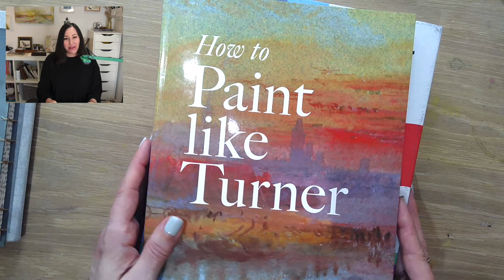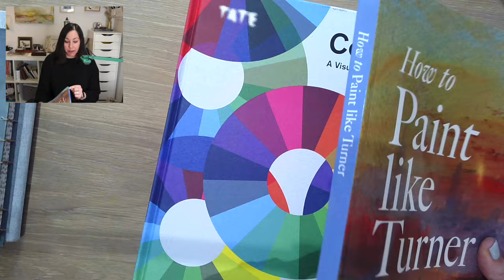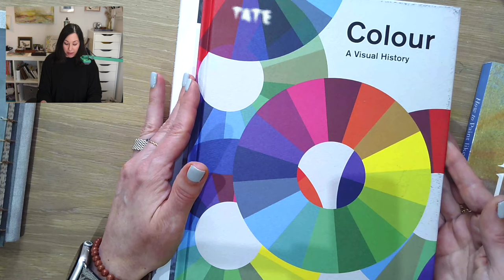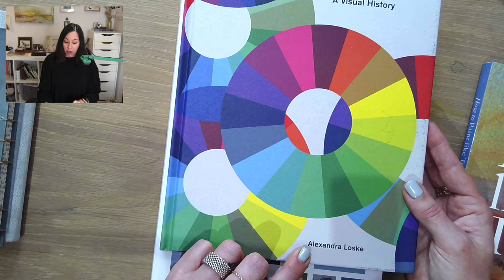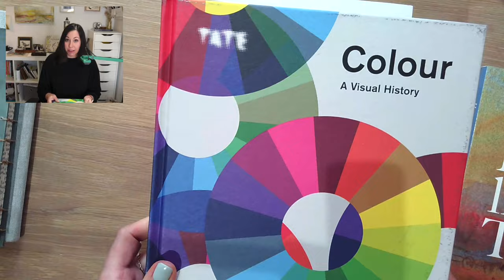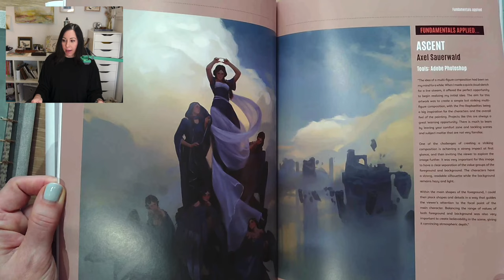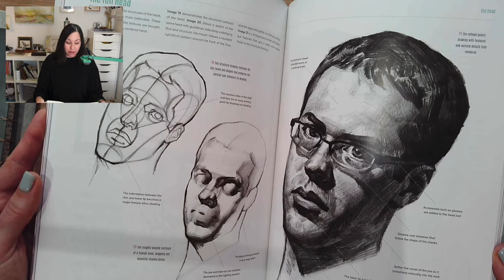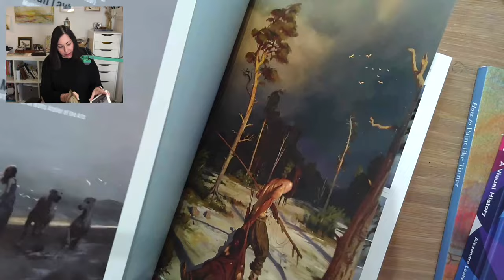Art Books for Artists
I hope you enjoyed this video and hope you join me for more art making, as you learn how to paint with watercolor, and have more fun while I do my best to make it simple for you!

Don’t miss out on all the freebies and insider goodies I offer to my newsletter subscribers!

If eBooks are you thing, I have create a few here for you to check-out

If you are new to watercolors and looking to learn along with me as I teach you everything you need to get started painting things that you will love!? Join my new Watercolors Made Simple online class

You’ll be surprised by how easy it is for you to draw after taking this Sketching for Watercolor class with me